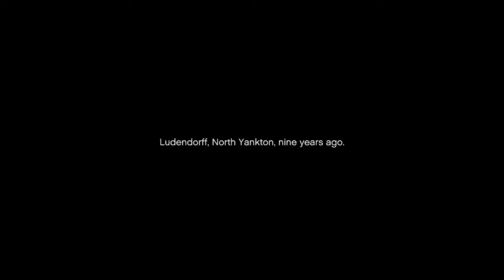Grand Theft Auto 5 - No Commantary Gameplay Walkthrough Part 1 - Heist [720p30fps]